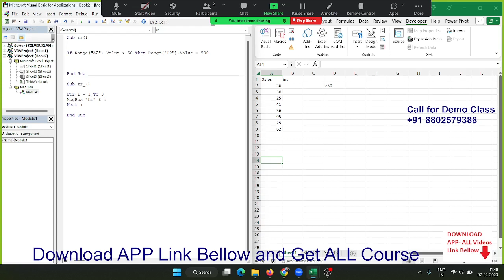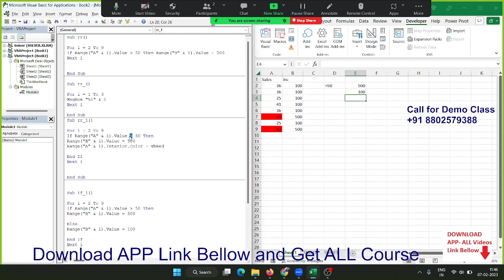VBA Macros - IF Statements